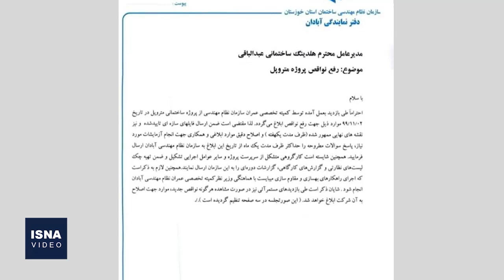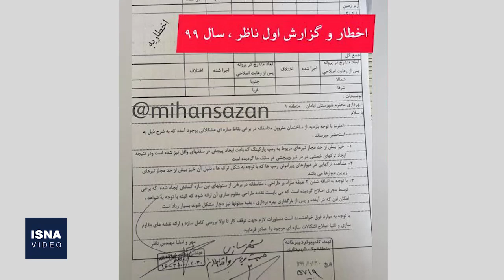مجوز متروپل را چه کسی صادر کرد؟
بعد از فروریختن مجتمع تجاری - اداری متروپل و آوار شدن آن بر سر مردم، خبرهایی درباره تخلفاتی که در روند ساخت این دو ساختمان رخ داده، منتشر شد. سازمان نظام مهندسی می‌گوید هشدارهای لازم را داده بود و شورای شهر هم می‌گوید این ساختمان پایان‌کار نداشته و مشخص نیست چه کسی مجوز افتتاح آن را صادر کرده است. در کنار همه این موارد، یکی از فعالان رسانه‌ای خوزستان نیز یک سال پیش از این حادثه اعلام کرده بود که این ساختمان به افتتاح نمی‌رسد؛ هشداری که شنیده نشد و به وقوع پیوست و دوم خرداد ۱۴۰۱ روز عزای عمومی آبادان شد.